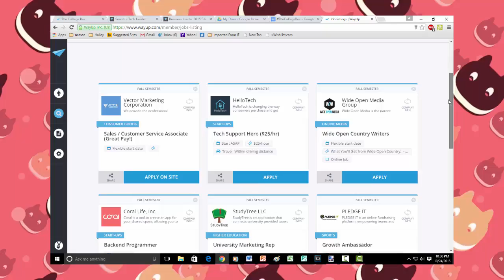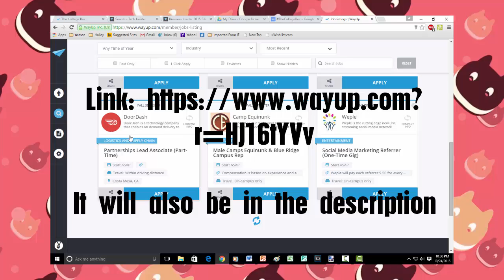Steven Universe Theory: Gems are Artificial Intelligence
Are gems artificial intelligence made by a species we have yet to meet? That is what is discussed in this theory video. Enjoy!
(Make sure to verify your email when you sign up)